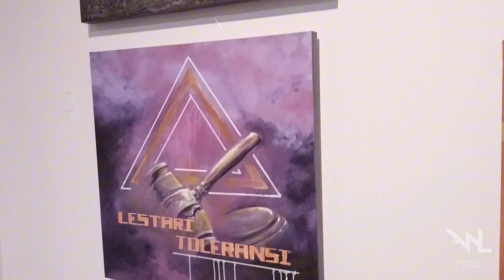Borobudur International Arts Fest 2023